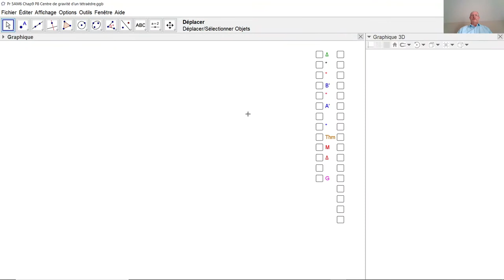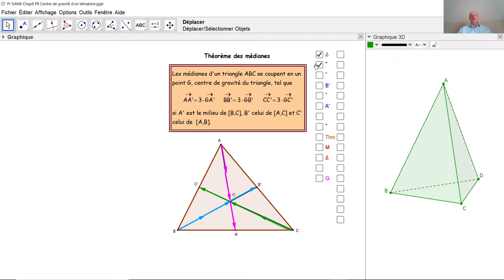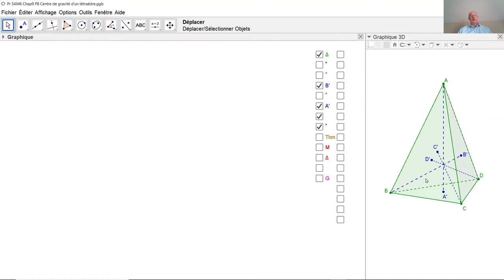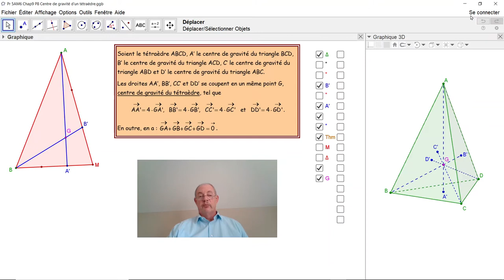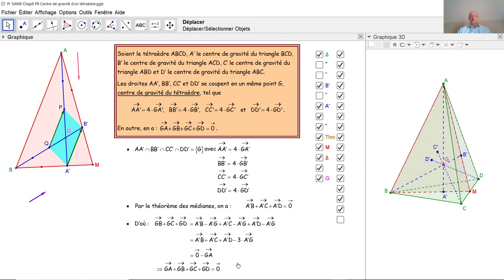Le centre de gravité d'un tétraèdre F5040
F5040 Nous démontrons ici l'existence du centre de gravité d'un tétraèdre ainsi que deux de ses propriétés.